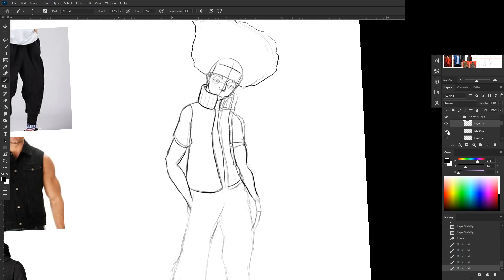How to ACTUALLY Learn From Online Courses...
⚙️My Gear

🎨Learning Materials:
First Term:

👻 Follow "innerman" on Snapchat
🎵Follow Innerman Arts on TikTok

Online courses seem to become the future of education. But how do we actually learn from them without ending up in tutorial hell? I answer that in this video.